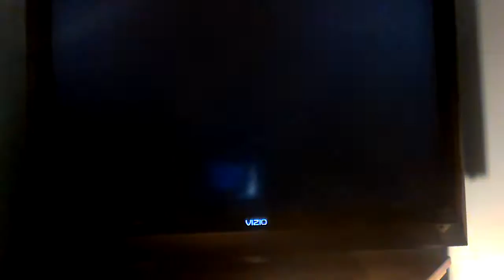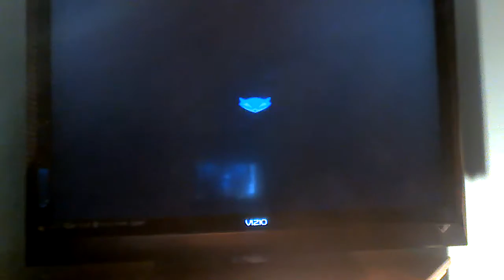Let's play Sly 3 Honor Among Thieves part 42 - A Tearful Reunion & The Second Briefing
Murray and Penelope check out the water to find the mysterious signal. Turns out, it was Murray's van that was giving the signals where the van was last seen in Canada during their second adventure being drifted off on a block of ice. Ocean currents brought it to China. Murray was determined to bring her back to the safehouse and never leave her again despite the danger, so Penelope and the Panda King help protect Murray from the guards. When things looked good for the gang during the next briefing, general Tsao was a step ahead and stole the laptop preventing the gang from making further plans to save Jing KIng.